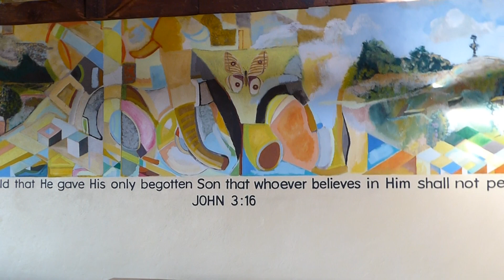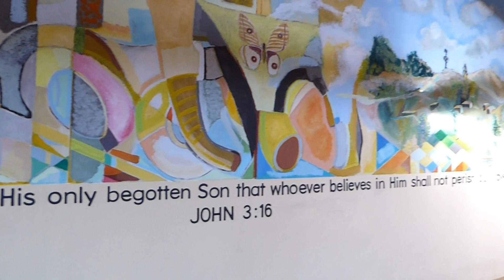My first Malawi mural.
In 2018 I was able to travel to Chiwaya village, Malawi, Africa and was painted several murals at Thanthwe Christian mission school. This short video shows my first attempt at painting murals. I painted this as an experiment by amalgamating abstract and representational representation of landscape, symbols and shapes.